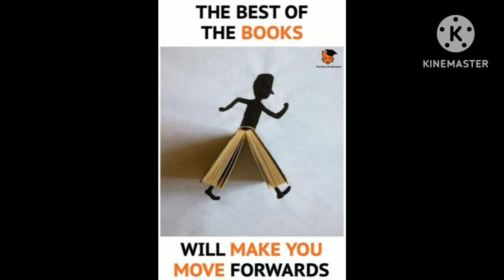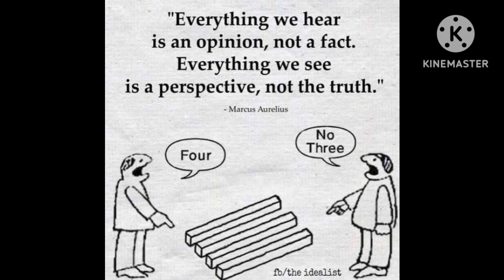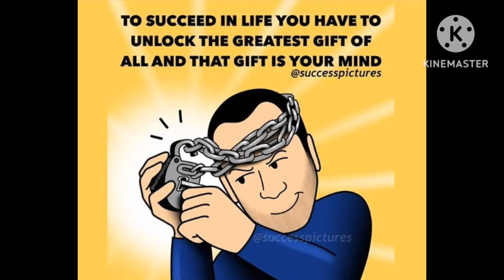Motivational Pictures with deep Meaning Pictures/ One Picture Million Words/ Inspirational Pictures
motivational Pictures
 pictures speak louder than words
 inspirational pictures

I am thankful to the respected owners of pictures n music which I used in this video.becausr it's not belong to me.